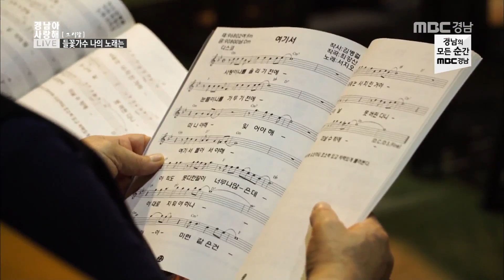[다큐에세이 그사람] 들꽃가수 나의 노래는, 네 번째 이야기 180802